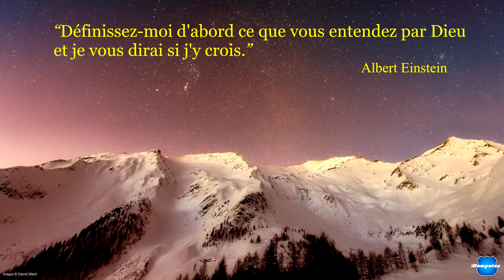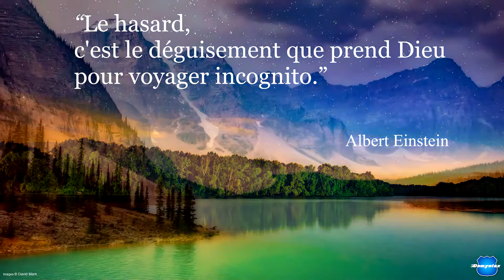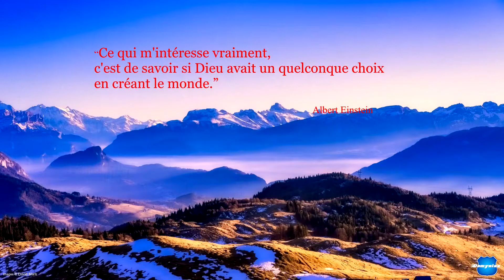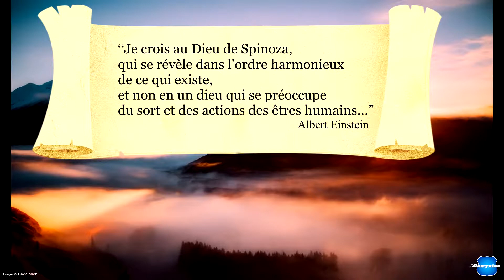Les plus belles citations d'Albert Einstein. T4 : Dieu, religion, 19025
Une sélection des meilleures citations d'Albert Einstein sur le sujet "Dieu et la religion".
S’il est un génie que l’on ne présente plus, c’est bien Albert Einstein. Physicien, philosophe, humaniste, prix Nobel… Il a tant marqué son époque que le journal « Time » l’a élu Homme du XXème siècle. Mais derrière l’un des cerveaux les plus brillants de l’histoire moderne, que sait-on vraiment de l’homme et de son cheminement personnel et religieux ?
«Dinner for Two » by SYBS , from Bibliothèque audio Youtube.
Images Credit :
David Mark,  Pixabay.